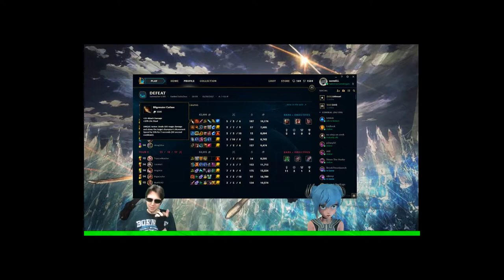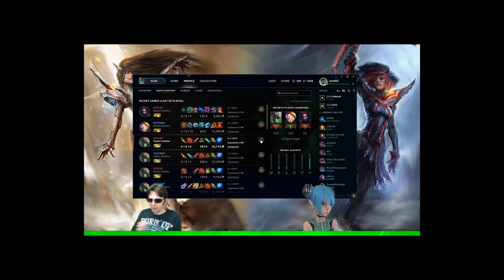More Research is Needed - Gold IV normILL Lesson #27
Today we learned that I need to be more focused on __. League of Legends has so many aspects to learn/perfect, and I know we can do it!

Intro/Outro cinematics made by Riot Games, producer of League of Legends